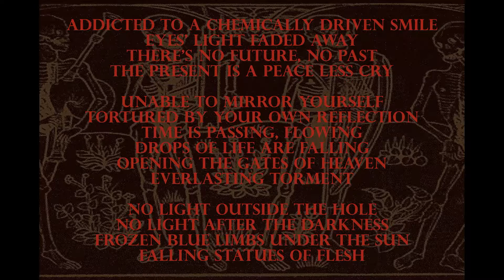Aphonic Threnody - Eyes' Light Faded Away - First Funeral (Funeral Doom Metal)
Track Two from the album First Funeral released by Avantgarde Music and Terror From Hell Records.
Artist: Aphonic Threnody
Album: First Funeral
Year: 2012
Label: Avantgarde Music and Terror From Hell Records

Aphonic Threnody
Roberto Mura - Vocals
Riccardo Veronese - Guitars & Bass
Kostas Panagiotou - Keyboards & Piano
Abel - Cello
Marco - Drums

Mixed and mastered by Marco at 322Studios 2014

Lyrics
Addicted to a chemically driven smile
Eyes’ light faded away
There’s no future, no past
The present is a peace less cry

Unable to mirror yourself
Tortured by your own reflection
Time is passing, Flowing
Drops of life are falling
Opening the gates of Heaven
Everlasting torment

No light outside the hole
No light after the darkness
Frozen blue limbs under the sun
Falling statues of flesh